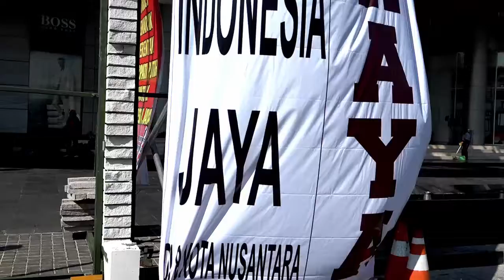Letkol Pelaut Sukses Pecahkan 73 Bata di HUT 73 RI, Ini Aksinya!!!